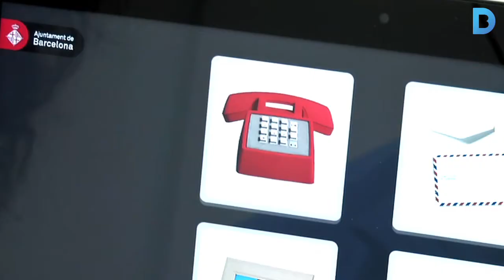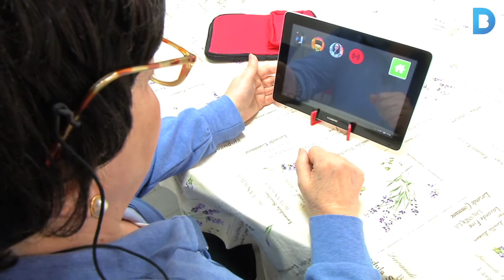Vincles que s’enforteixen amb la tecnologia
El 5 i 6 de febrer, s’han programat unes jornades al Born Centre Cultural de Barcelona per donar a conèixer el projecte ‘Vincles BCN’. El programa, que tot just està posant-se en marxa, pretén trencar l’aïllament social de les persones grans milloran-te la qualitat de vida a través de solucions tecnològiques. Més informació